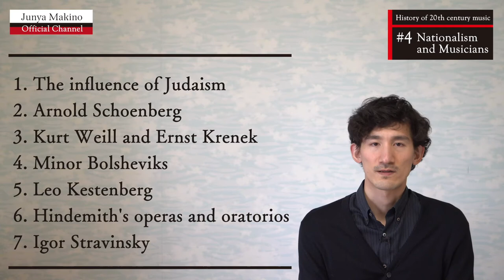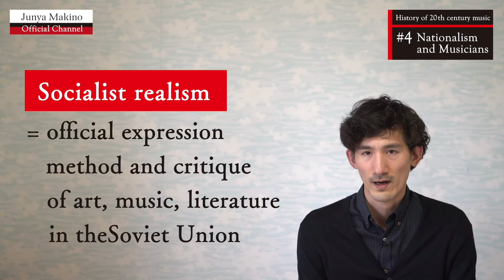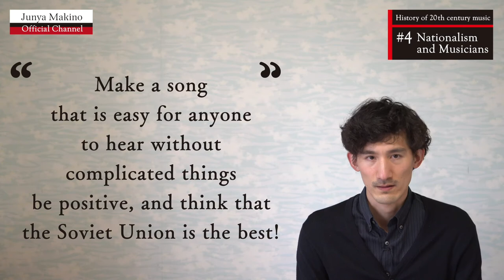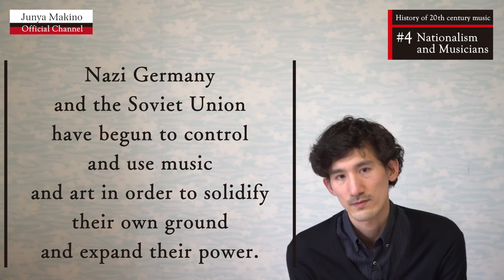EP.4 Nationalism and Musicians | History of 20th century music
[ past episodes of this series ]

[ related ]

presenter：Junya Makino
Junya Makino was born in Mishima, Japan. He began to play the violin at the age of three. He studied at the Tokyo College of Music, under Anke Schittenhelm at the University of the Arts in Graz, Austria and under Rainer Schmidt (Hagen String Quartet) at the Music Academy in Basel, Switzerland. He also studied Contemporary Music under Mike Svoboda, Jürg Henneberger and Marcus Weiss at the Music Academy in Basel. He learns contemporary music (violin) under Irvine Arditti, Lucas Fels, Ilya Gringolts, Jagdish Mistry (Ensemble Modern), Giorgos Panagiotidis (Ensemble Modern), Melise Mellinger (Ensemble recherché) and Hannah Weirich (Ensemble Musikfabrik). He has participated in international competitions, including the 4th International Jascha Heifetz Competition in Lithuania. He has also taken master classes with Saschko Gawriloff, Liana Isakadze, Boris Belkin, Eberhard Feltz, Christos Polyzoides, Demetrius Polyzoides and Sylvia-Elisabeth Viertel, among others. Junya is an year 2014/2015’s member of Internationale Ensemble Modern Akademie in Frankfurt, Germany - famous ensemble, which exist since 1980, and is performing music of contemporary European composers. During 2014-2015, being a violinist of ensemble’s academy, he played big amount of pieces around all Europe in many festivals, such as Gaudeamus Muziekweek in Utrecht, Biennale für Moderne Musik Frankfurt Rhein Main, KulturTagJahr, two weeks of concerts in Paris on MANIFESTE Akademie IRCAM, Dessau, Witten Neue Musik Tage, Achtbrücken Musik Festival Köln, Ruhrtriiiennale and cresc Festival in Frankfurt. He worked with such musicians as Heinz Holliger, Beat Furrer, Michael Jarrell, George Aperghis, Ingo Metzmacher, Emilio Pomarico, Lucas Vis, Michael Quell, Bennewitz Quartet and Apollon Quartet, among others. In July 2014, he was invited as a soloist playing Vivaldi Four Seasons with the Parnas String Quintet (members of the Prague Symphony Orchestra and the Czech Philharmonic Orchestra) at the Tokyo Opera City Recital Hall. In September 2016, as a soloist he premiered (in Ukraine) Ligeti Violin Concerto in Kiev with Armonia Rudos. Beside his principal activity as a performer, he organizes contemporary music festivals. In December 2015, he was founding the contemporary music festival "Kyiv Contemporary Music Days (KCMD)” in Kiev, Ukraine with his colleagues as a vice president and up to now, the festival provided more than 100 events. In April 2019, he was founding the contemporary music festival "Mishima Contemporary Music Days (MCMD)” in his home town Mishima, Japan. Currently, he is the director of the festival MCMD and prepares for 2nd edition of the festival.